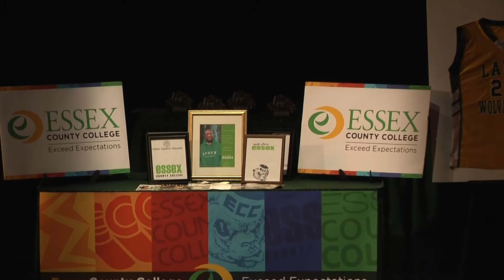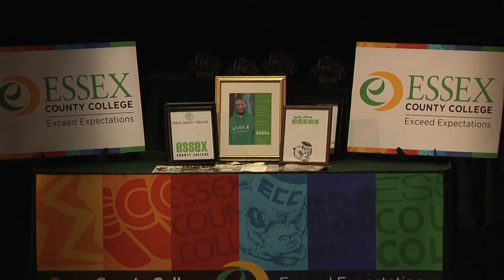Essex County College Scholarship Awards Night 2014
The 2014 Essex County Scholarship Awards Night. Created by the Essex County College Media Production & Technology Center.